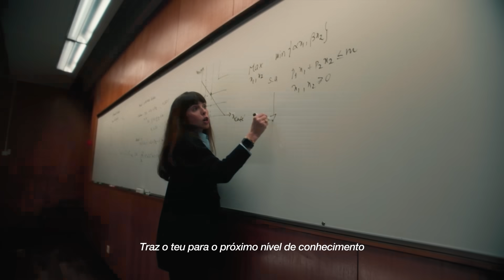ISEG - Open Minds. Grab the Future.